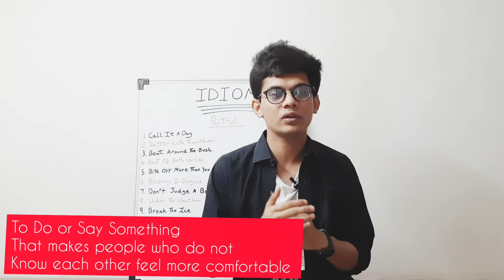English Idioms PART -2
This Video deals with idioms of the English language which one can use in daily conversation.

Musician: @iksonmusic

Musician: @iksonmusic

Musician: @iksonmusic